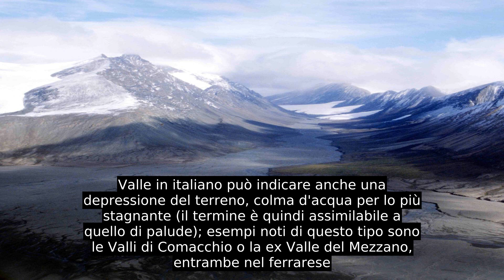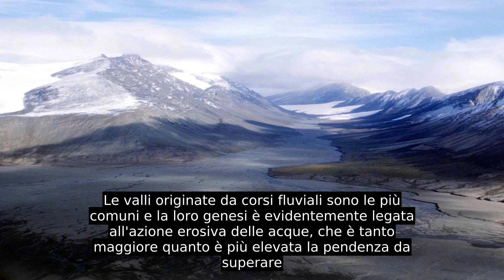Valle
La valle è una formazione del paesaggio terrestre, di ampiezza variabile, caratterizzata da una zona depressa che si estende in lunghezza fra due pendici montuose; generalmente la valle è solcata da un corso d'acqua del quale costituisce parte del suo bacino idrografico